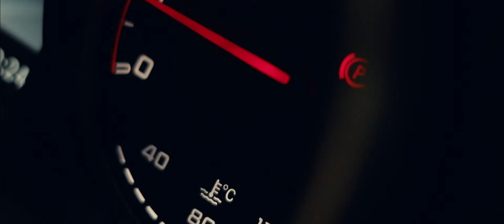What happens in Sydney | Sony a7sii | Canon 80D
Featuring multi-cylinder cars club ( @mcc.aus) and @Ridewithharper car meet that happened in June. All car enthusiasts out there hope you enjoy this short video🔥⚡️

Thanks🙌🏽.